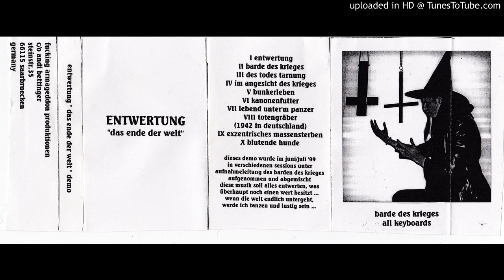Entwertung ‎– Das Ende Der Welt(1999)